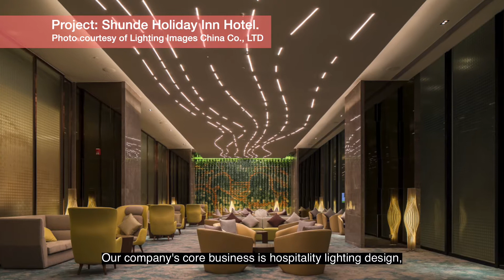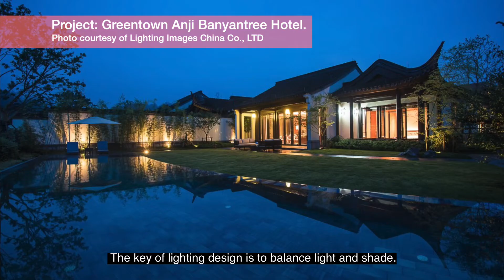Women in Lighting - Phoebe Yu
Phoebe Yu is a lighting designer working for LIGHTINGIMAGES in Shanghai, China.

Women In Lighting is a project that will set out to create an inspirational digital platform for women working in lighting to promote their passion and achievements, narrate their career path and goals, celebrate their work and elevate their profile in the lighting community.

Although women make up at least 50% of the practising designers their inclusion on judging panels, editorial boards, conferences and as keynote speakers is significantly lower than 50%.  We want to change that.